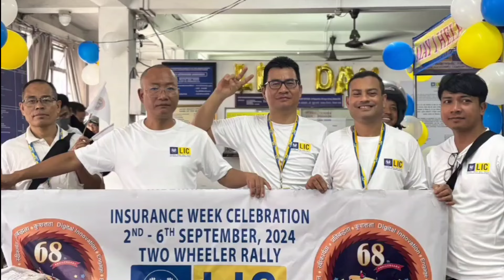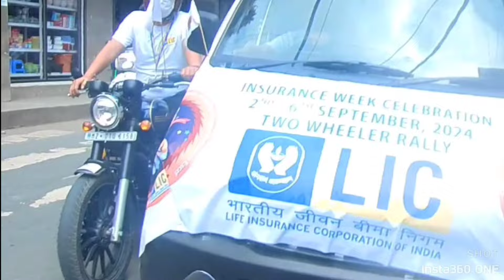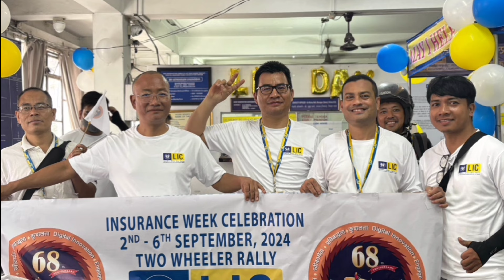RALLY ON THE OCCASION OF 68th ANNIVERSARY | LIC AIZAWL BRANCH